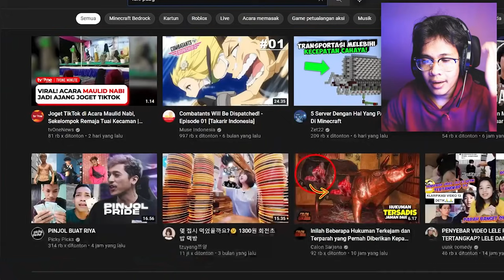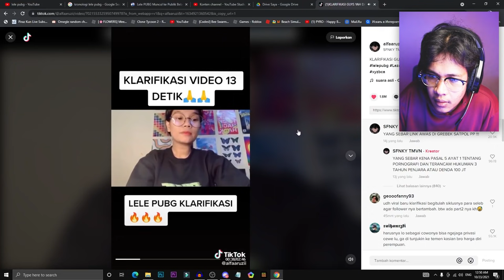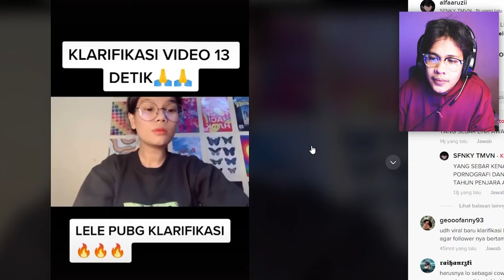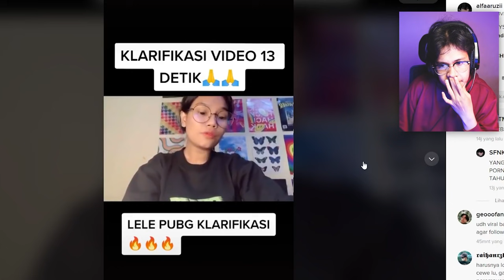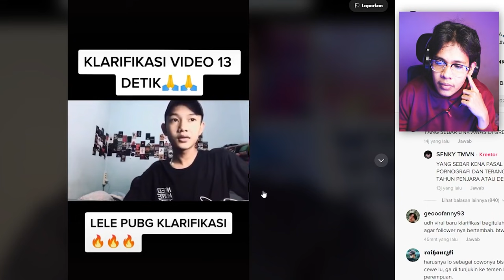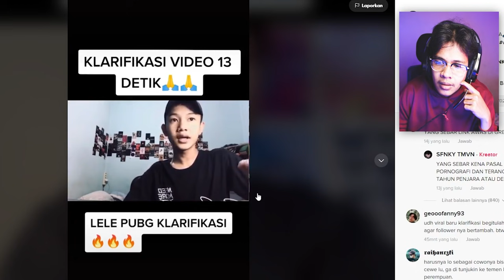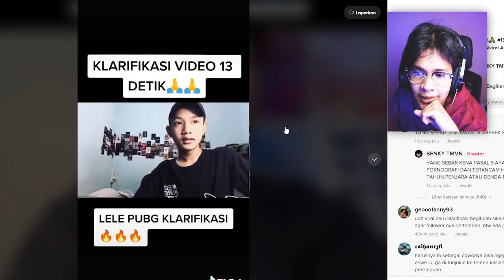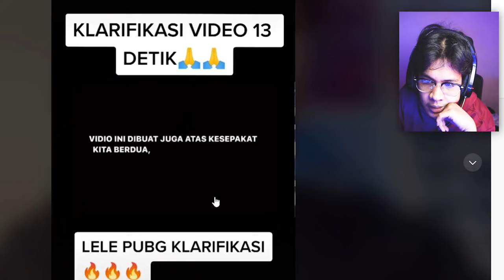KLARIFIKASI LELE PUBG VIDEO 13 DETIK ?? PARAH BANGET !!